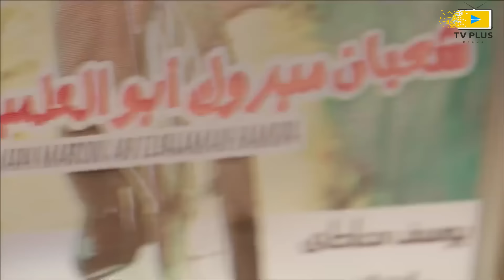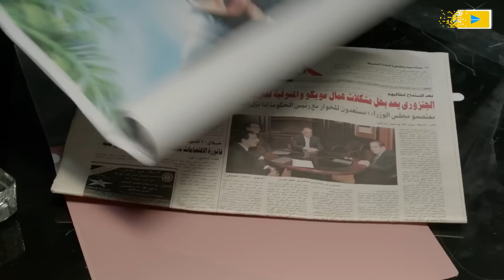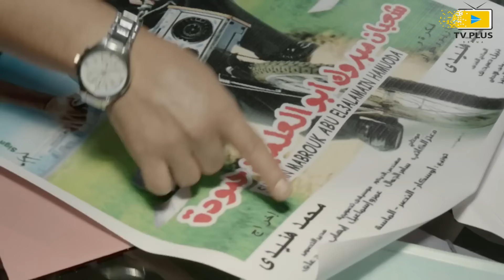مين حبيب أمة هيغسل سنانة 😂 | كوميديا هنيدي دلوعة ماما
-- محتوي الفديو :-

مسلسل مسلسليكو
مسلسلات بدريه طلبه
مسلسلات هنيدى
مسلسلات رمضان
مسلسلات مصرية
مسلسلات عربية
مسلسلات كوميديه